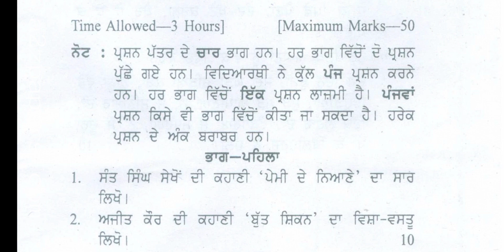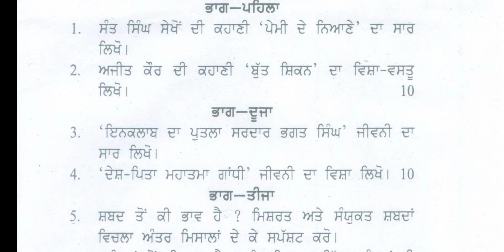Gndu BA / Bsc 2nd Semester Punjabi Question Paper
✓ Gndu Admission
✓ Gndu Datesheet
✓ Gndu Exams
✓ Gndu Result
✓ Gndu News
✓ Gndu Notification